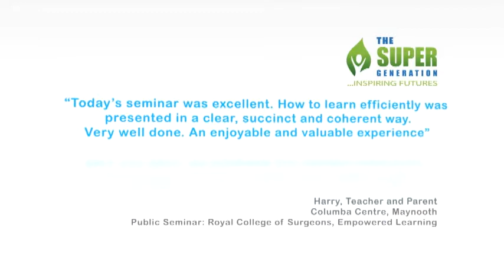The Super Generation - Mastery Programme